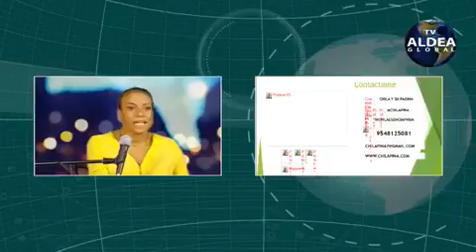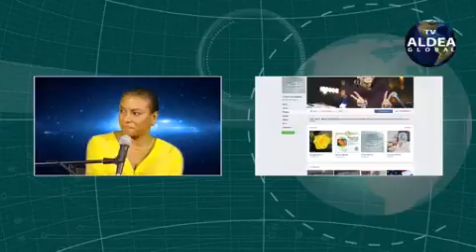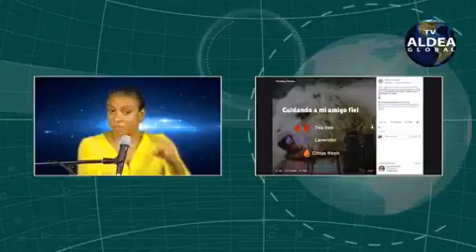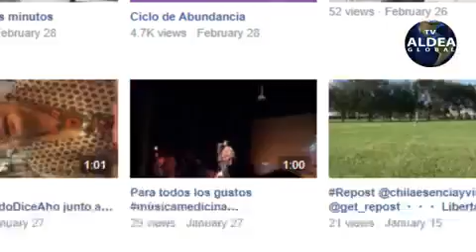OPORTUNIDADES ¿Cómo verlas ¿Cómo tomarlas ¿Qué depende de ti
Chila Pina en Chila Al Natural
OPORTUNIDADES ¿Cómo verlas? ¿Cómo tomarlas? ¿Qué depende de ti? @chilapina en @tvaldeaglobal
Un poco de todo, un poco de mi, de mi filosofía de vida, que es compartir lo que me hace bien...si resuena contigo es tuyo también. DISFRUTALO.